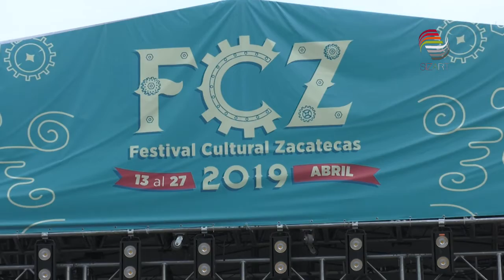Advierten sobre falsas publicaciones del FCZ 2020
El Instituto Zacatecano de Cultura (IZC) aseguró que debido a temas de contrato, aún no pueden dar a conocer el nombre de todos los artistas que participarán el Festival Cultural Zacatecas (FCZ) 2020, por lo que la información que ha circulado en redes sociales es apócrifa.